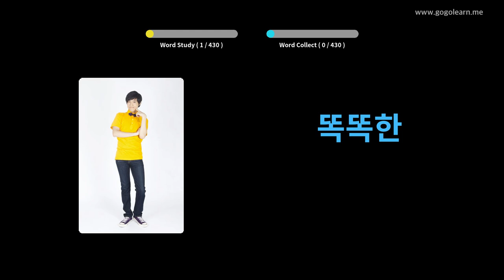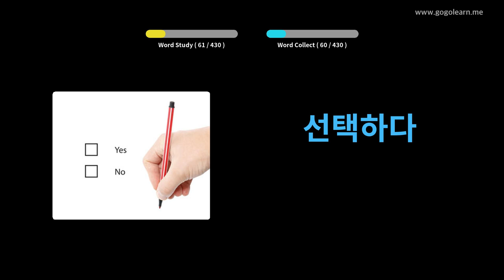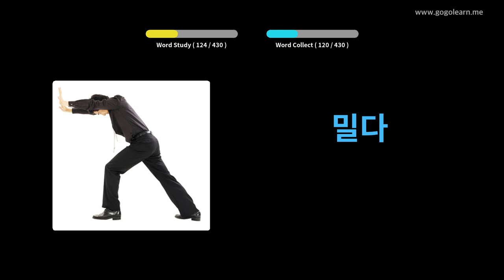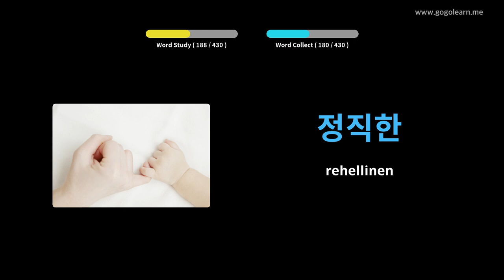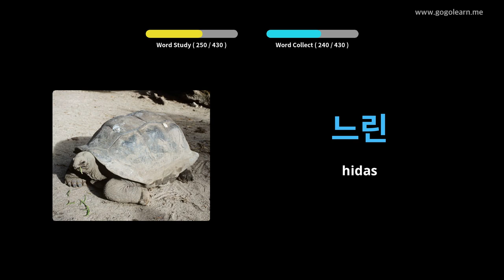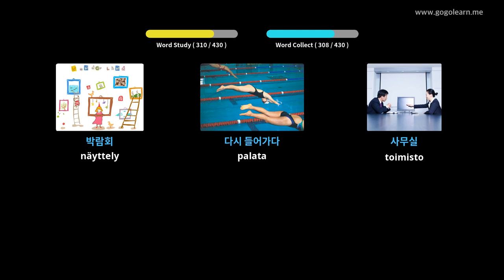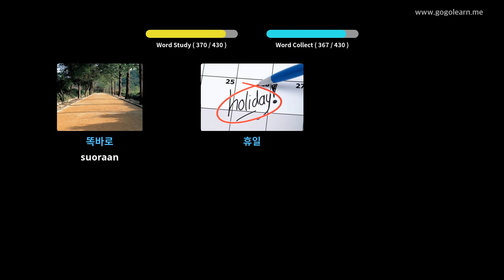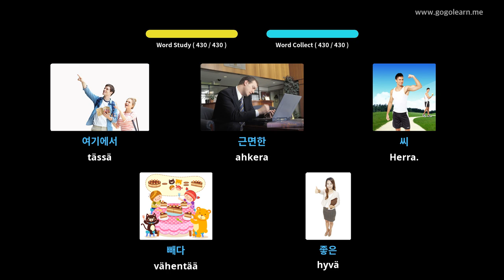Korean sanaston lukio 1 | Golearn